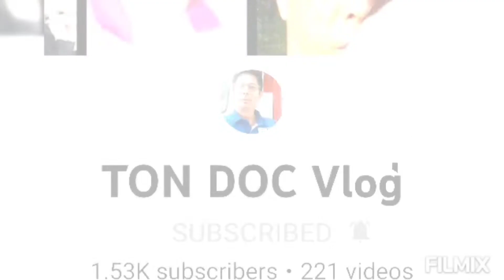How to Propagate marble Pothos or money plant.@MaTeresaChavenia21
Planting is relaxing our mind ,relaxing our heart and they give happiness while you planting so many kind attractive plants especially like money plant or Marble pothos plant  the lucky plant for coming year 2023.